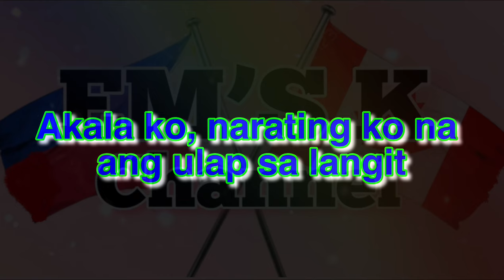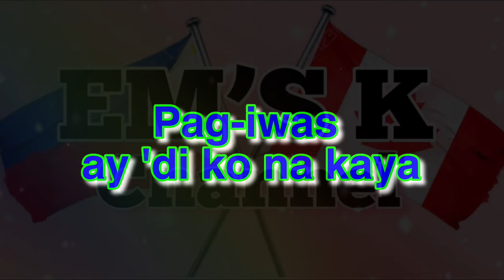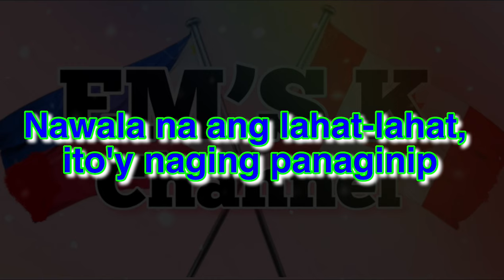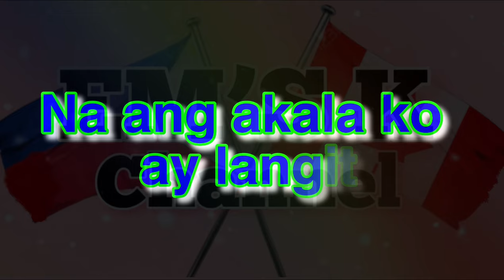Lason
Song by Katrina Velarde